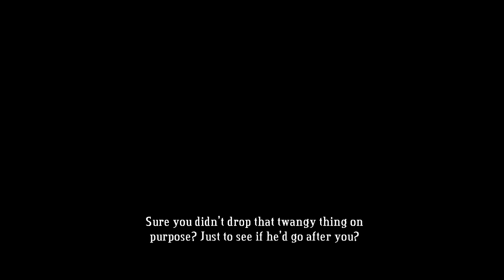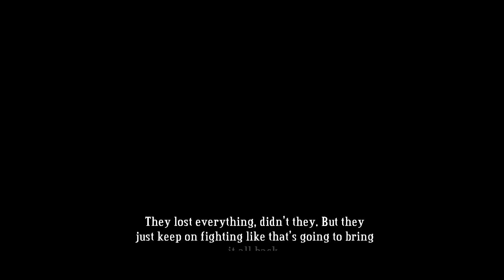Bastion (PC) Playthrough pt24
Sloth continues his adventure in Bastion, the action RPG from developer Supergiant Games.